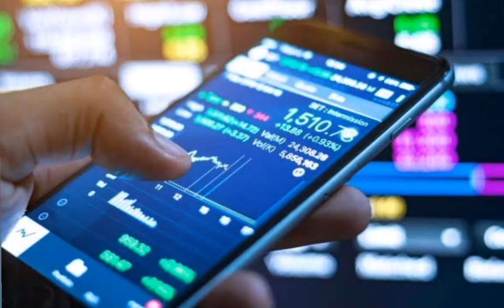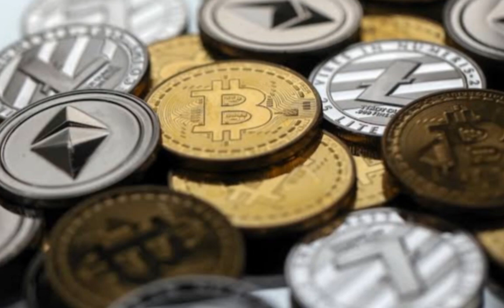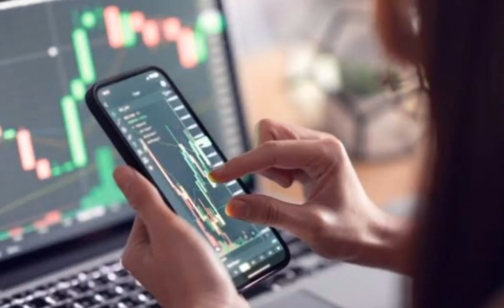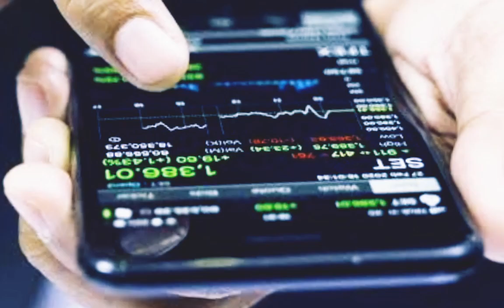Crypto Currency History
Is the short story of how crypto currency began